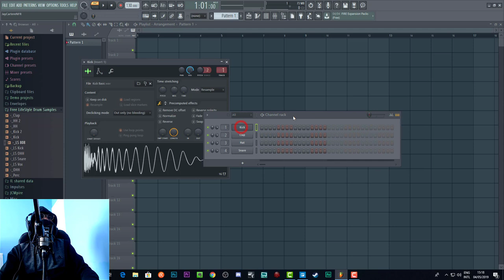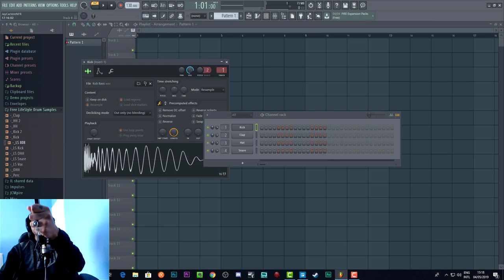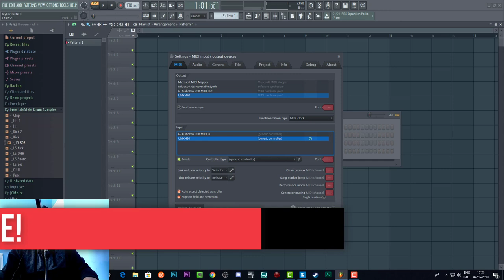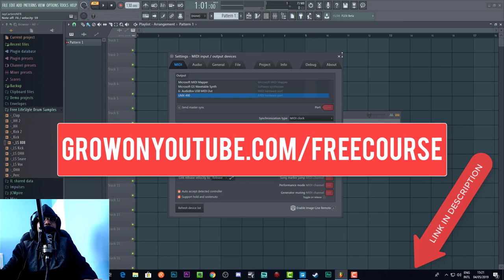How To Setup & Connect Your Midi Keyboard In FL Studio 20 Tutorial (Step-By-Step Guide)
Discover How To Setup & Connect Your Midi Keyboard In FL Studio 20 in this Beginners Tutorial.
*** FREE TRAP PRODUCTION COURSE: Make your own trap beats with my 9-step EASY trap beat making formula
*** Mix your beats in HALF the time with my FL mixing template

Discover how you can make FIRE beats for your songs from SCRATCH without having to wait on a producer ever again

If you want to learn How To Setup & Connect Your Midi Keyboard In FL Studio 20 then this FL studio 20 tutorial for beginners will help you out a lot!

You'll discover how to connect your midi keyboard in fl studio 20...

No more wondering How To Setup & Connect Your Midi Keyboard In FL Studio 20...

This video will give you the know of how To Setup Your Midi Keyboard In FL Studio 20.

If you don't know how to usea  midi keyboard in fl studio then this is your lucky day.

You'll need this video to use Midi in fl studio 20 from your keyboard...

And it's not just that:

Imma show you how to setup midi in fl studio 20...

By that, I mean how to set up a midi keyboard in this fl studio 20 tutorial...

You can bet I'll be releasing a bunch more FL studio 20 beginner tutorials too.

So don't miss out on this fl studio midi controller tutorial because it will help you get your fl studio midi keyboard setup working.

Watch this fl studio midi keyboard tutorial ASAP and start creating some hits!

Grow Your Fanbase And Business With These Tools!